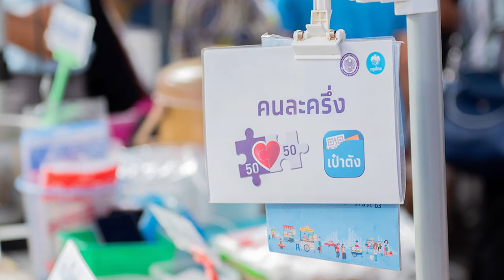กรมประชาสัมพันธ์ รายงานการประชาสัมพันธ์